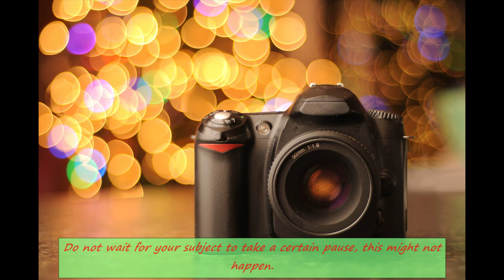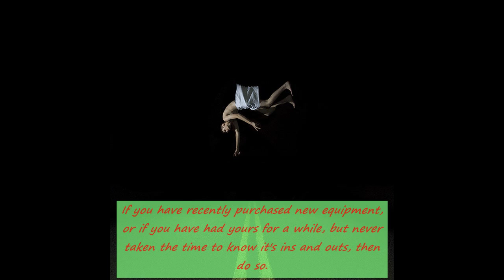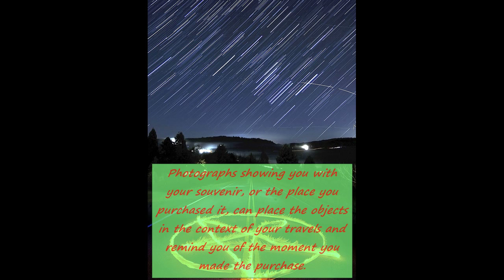Strategies On How To Effectively Take Better Photos (EXPERT VIEW)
Strategies On How To Effectively Take Better Photos

One way that many people use to express their creativity, is through photography. With photography, you can use a camera to capture moments in life through ways that many people have never imagined. Lenses and filters change what we see with our eyes and make it seem like another world. Anyone can practice photography, especially, if you use the tips in this article.

One of the best ways for you to learn about photography is to study examples of how to hold your camera and work your subject during photo shoots. In addition, you can talk to someone who has been in photography for a long time to gain valuable insight on your craft.

Hold your camera properly. You should hold it on one side and use your other hand to support the lens. Place your hand under the lens instead of over it. When you place your hands this way, you are supporting the camera instead of applying pressure, which could make your pictures blurry.

Use different colors, features, and angles with your camera. Your subject does not have to be original in order for your photo to be unique. When a great photographer combines their skill level and artistic eye, they can make even the most boring object look fascinating. Try many different methods to develop your style.

Make use of negative space in your composition. Negative space is the area in your photos that does not contain your subject. Used correctly, large amounts of negative space can create interesting photographs. You also need to consider the effects of negative space when framing a photograph to get the best results.

If you do not have a tripod available to use for low lighting situations, try using your motor drive. Try to turn it up to high and then proceed to take a series of shots. Disregard the first shot and go ahead and keep the others that will always be sharper than the first.

Many times in life, we receive the training that things must be centered and even. To get interesting photos, it's preferred to be a little off-center with your shots, even in a "perfect" society. Watch the auto-focus features that start to lock in the core of your shots. Use manual focus and then lock prior to clicking your photo.

In conclusion, photography is one way that people use to express their creativity. Photography allows you to use cameras to turn life into unimaginable views. New worlds can be created with simple lenses and filters. If you use the tips from this article, then you can dive into the world of photography.